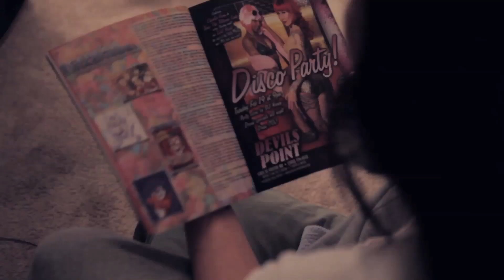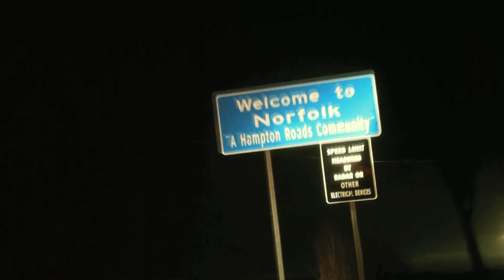Bigg K - 4 Life [@BiggK757]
Song Produced by Problem and Video Directed by Ace